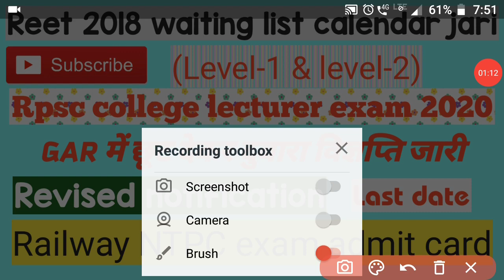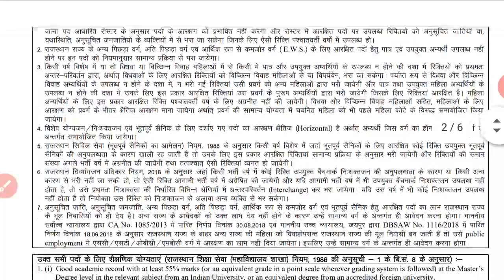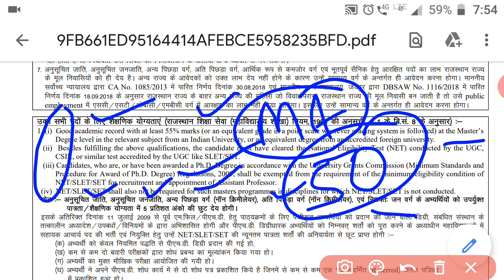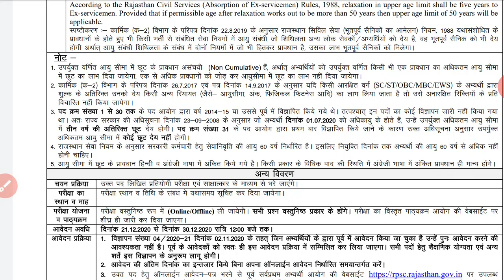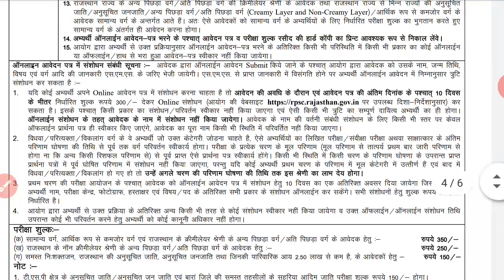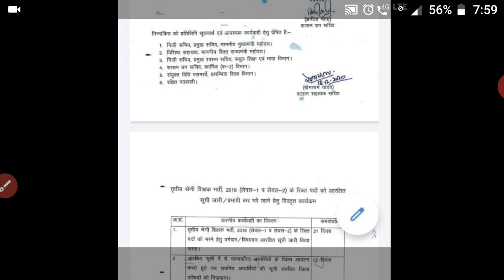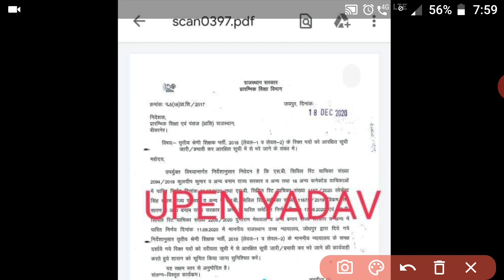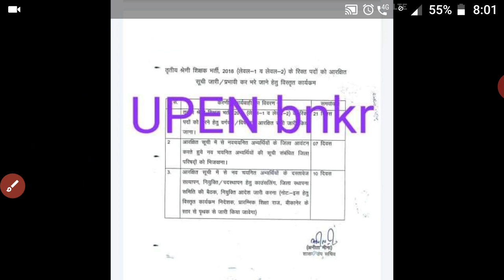Reet 2018 waiting list latest news,rpsc college lecturer 2020 notification,,Railway NTPC admit card